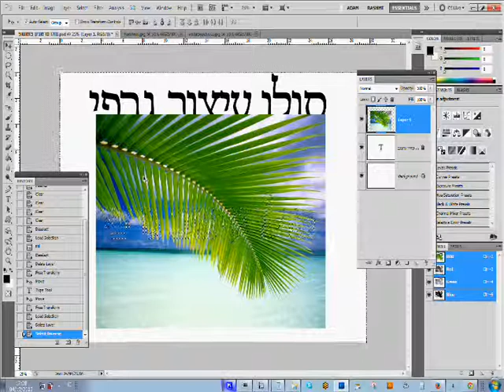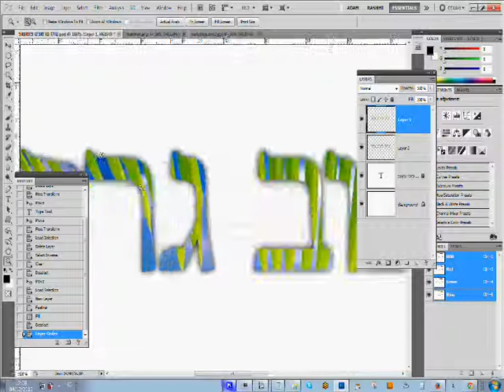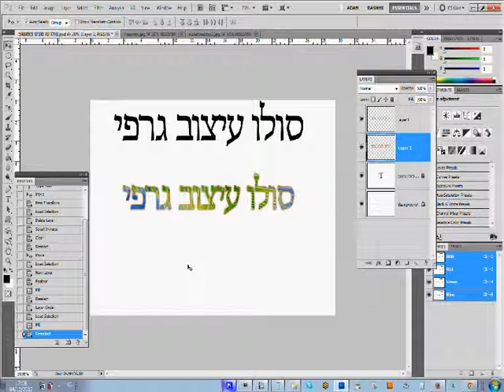עיצוב אלבום תמונות דיגיטלי איך עושים טקסט בתוך תמונה עם הצללה בפוטושופ CS6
עיצוב אלבום תמונות דיגיטלי איך עושים טקסט בתוך תמונה עם הצללה בפוטושופ
אלבום דיגיטלי לבת מצווה
אלבום שורשים דיגיטלי
דוגמאות לעיצוב אלבומים
תוכנה לעיצוב אלבום דיגיטלי
אלבומים להורדה ישירה
יצירת אלבום דיגיטלי
אלבומי שורשים
רעיונות לעיצוב אלבום
פורום עיצוב אלבומים וכרטיסי ברכה
הכנת אלבום דיגיטלי
אלבומים חדשים
אלבום דיגיטלי לתינוק
אלבום בת מצווה
אלבומים מעוצבים דוגמאות
אלבום שורשים
אלבומי תמונות מעוצבים
אלבום דיגיטלי חתונה
עיצוב אלבום
אלבום דיגיטלי
פורום עיצוב אלבומים
עיצוב אלבום דיגיטלי
אלבומים דיגיטלים
אלבומים דיגיטליים
עיצוב אלבומים
אלבום תמונות דיגיטלי
עיצוב אלבומים ידני
אלבומים תמונות
הדפסת תמונות
אלבום
עיצוב אלבומים בעבודת יד